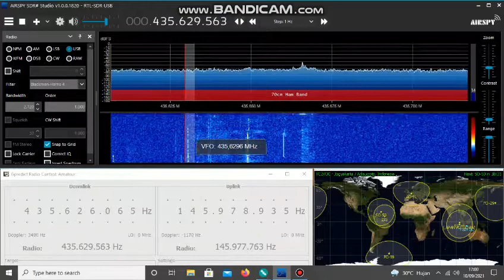Amateur Radio Satellite RS-44 QSO CW with HS400OZ 10/09/2021